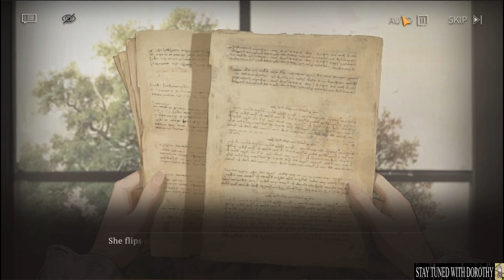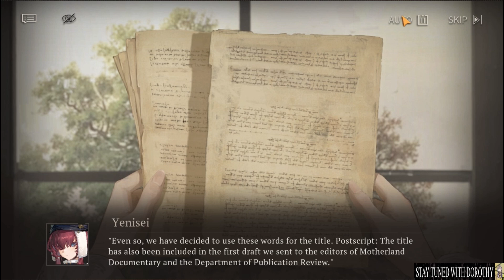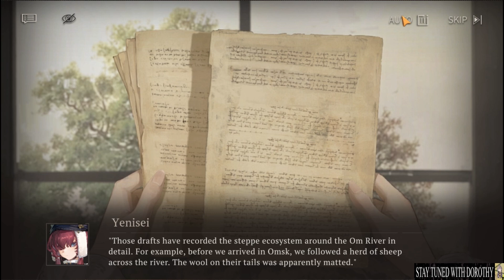Reverse 1999 6th event Half Anniversary event main story Notes of Shuori part 9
The last part of the event main story of Notes of Shuori from Reverse 1999.